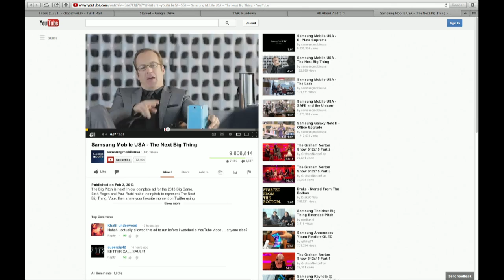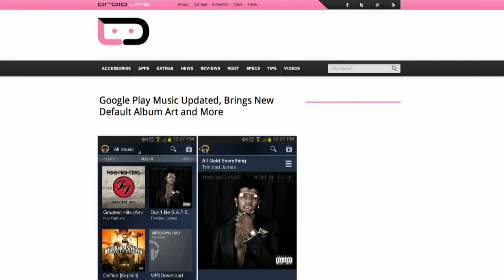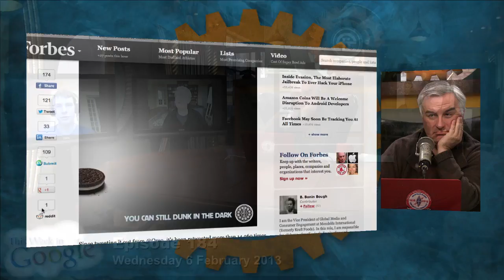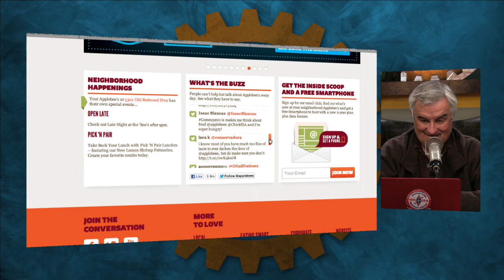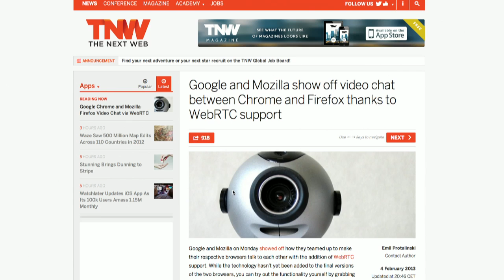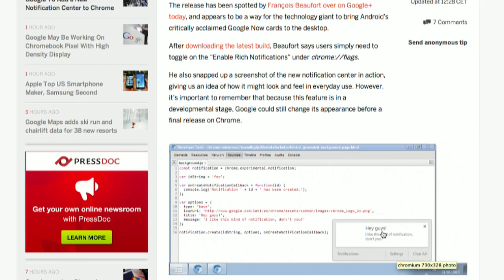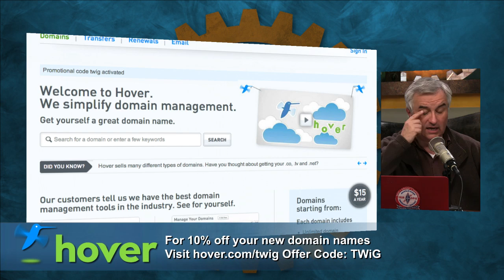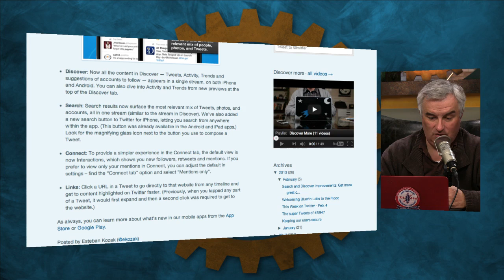This Week in Google 184: The Vice President of Cookies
Best of the SuperBowl ads, Google shares at all time high, Euro antitrust, and more.